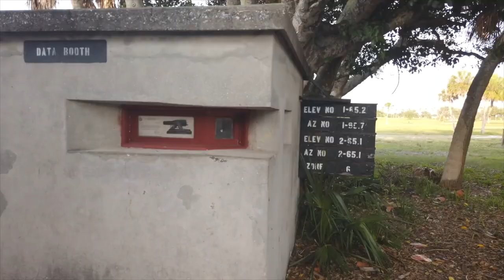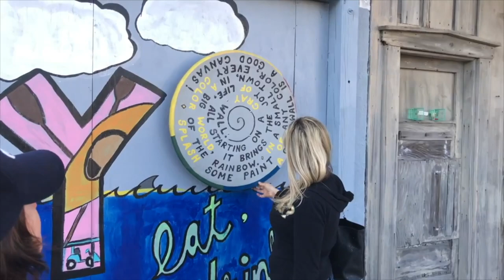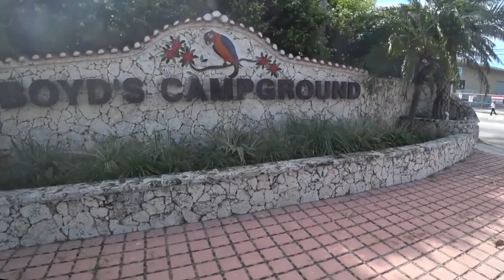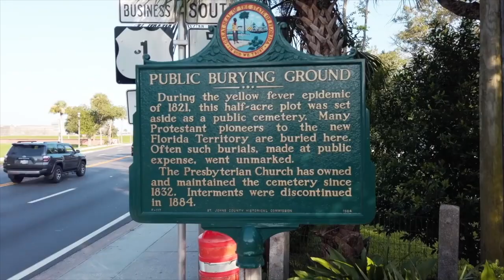Our Top 5 RV Camping Destinations in Florida (SO FAR!)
Looking for some amazing RV camping destinations in Florida? Look no further! In this video, we'resharing our top 5 RV camping destinations so far!

From charming small towns to beautiful nature spots, these campsites are perfect for those looking for a relaxing trip away from civilization. If you're curious about RV camping or just want to discover some amazing places in Florida, be sure to check out our video!

Fort De Soto State Park
Rainbow Springs State Park
Cedar Key RV Resort
Boyd's Key West Campground
and Anastasia State Park

But more than just the campgrounds we love the areas surrounding the sites. There were a couple more we really have loved like Paynes Prairie, Chassahowitzka and Fort Pickens to name a few.
These are some of our top places to visit in FLORIDA!
So the next time you travel to the Sunshine State these parks and cities might just need to be added to your to do and see lists!

Canon M50
Sony FDR-X3000
DJI Osmo Pocket
DJI Mavic Air

RV accessories
Weber Q Series Grill
Camco Portable Waste Tote
Valterra RV Stabilizer
Husky Center Line Weight Dist
Flame King Propane Refill Kit
Oxegenics Shower Head
RV Speakers

Outdoor Gear
Auqa Plus Stand Up Paddle Board
Lifetime Kayak
Schwinn Dog Bike Trailer
Alli’s Mountain Bike
Chuck’s Mountain Bike
Bike Cell Phone Holder

We are a participant in the Amazon Services LLC Associates Program, an affiliate advertising program designed to provide a means for us to earn fees by linking to Amazon.com and affiliated sites. If you chose to purchase any of the items above, it is at no additional cost to you however we will get a small % of the sale